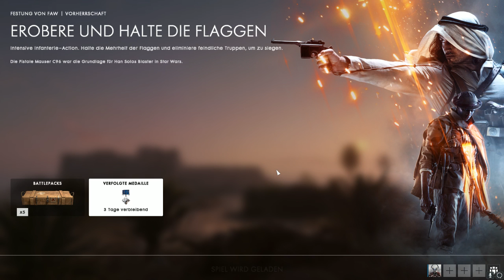Battlefield 1 Multiplayer #05 German HD★Multiplayer gut oder schelcht??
Schön das ihr den Weg zu mir gefunden habt,nun bleibt da und
Ich selbst zocke alles was nich Nagel fest ist schaut aber selbst vorbei und wenn es euch gefällt
last einen Daumen da,für weitere Videos und wenn es euch gut gefällt doch bitte auch ein ABO...
Bis Bald euer Murexx

Bis der Nächste Teil rauskommt schaut euch doch einfach meine anderen Videos an ,
wenn ihr bock habt lasst doch gleich mal ein Abo da das würde mir sehr helfen und
euch auch denn dann gibt es auch mehr videos..Bis dahin euer Murexx.